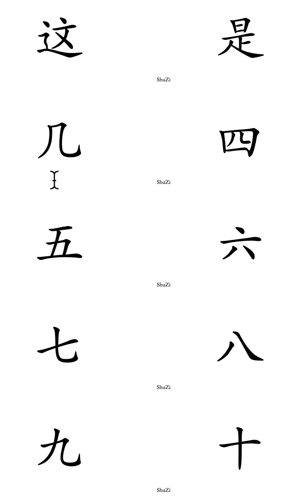这是几？数字 Numbers in Chinese